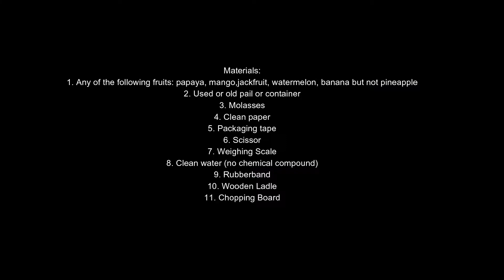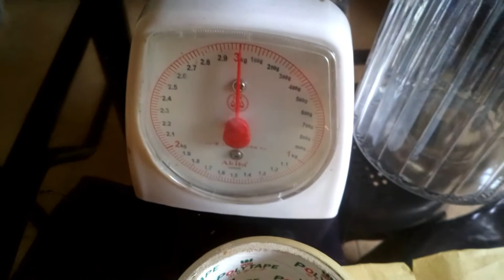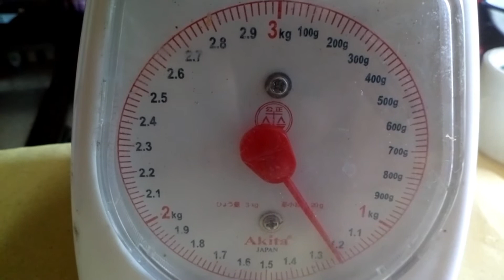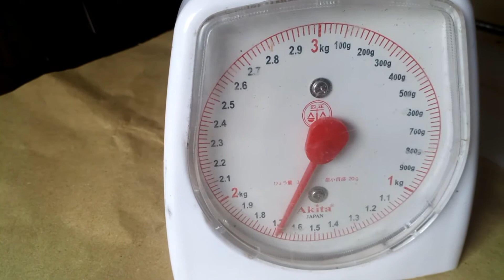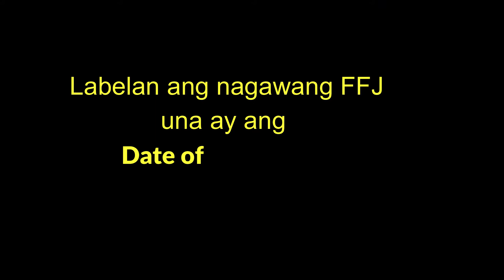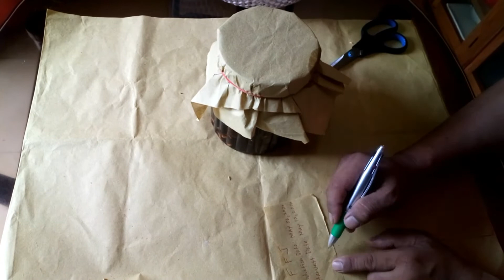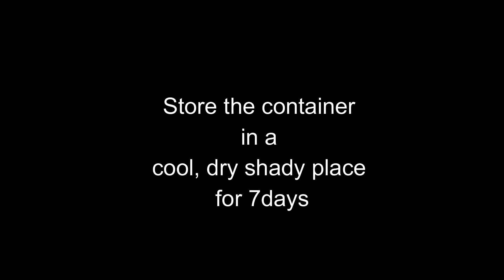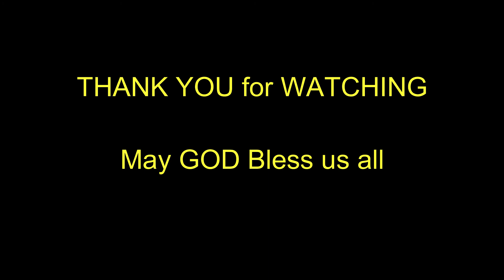Fermented Fruit Juice Demonstration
Technology and Livelihood Education-Agri-Fishery Arts-Organic Agriculture Production-Produce Organic Concoctions and Extracts